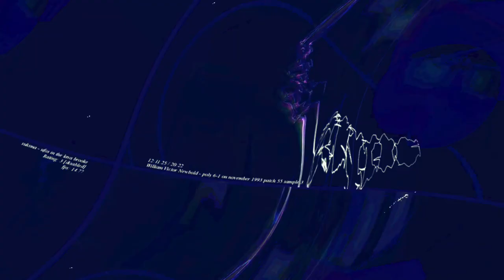[EPILEPSY WARNING] Movie 23 06 11 22h32m47s